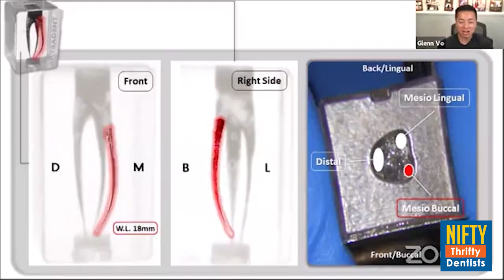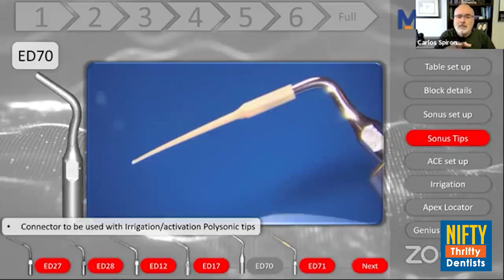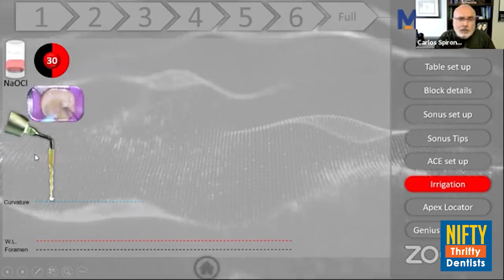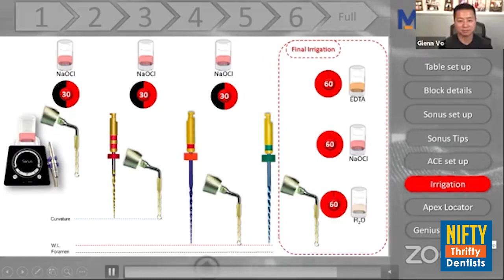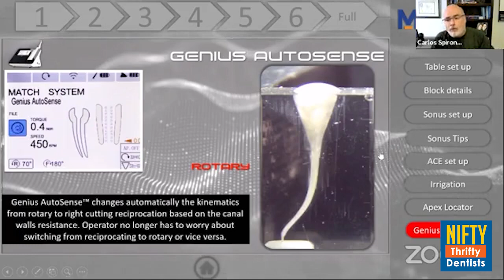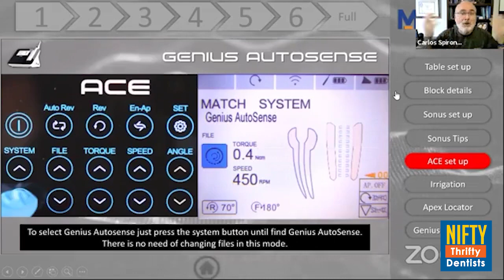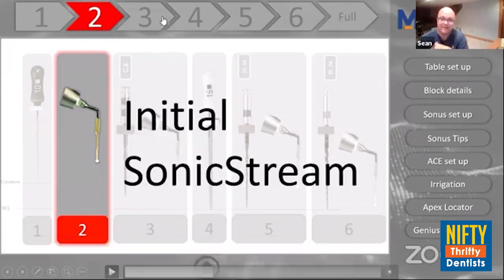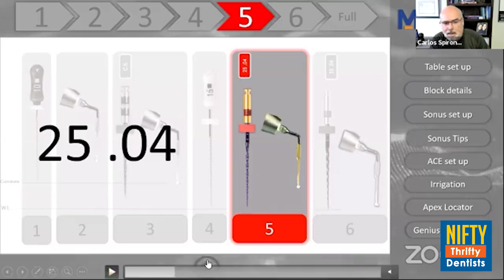Endo made simple feat. Dr. Carlos Ramos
This week, I had the pleasure of sitting down with two fine gentlemen: Sean Ryan—the “Head Cheese” over at Medidenta—and Dr. Carlos Spironelli Ramos. Recently, Carlos has had a blast bringing another breath of innovation to Medidenta.

Most of you folks in the Nifty Thrifty community are familiar with Sean’s face. Sean is a Nifty Thrifty “OG” who has sat down with me many times in the past. He’s been in the dental industry for ages—14 years running now—and has been running businesses for an even longer time.

Carlos, on the other hand, might be a new face. But you can trust him: Carlos has a Ph.D. in Endodontics with over 30 years of worldwide lecture and product development experience. He’s been helping Sean and his team over at Medidenta break into Endo.

If you’re not familiar with Medidenta, it’s an 80-year-old company that has gone through quite a few phases before settling on the unique identity we know today. Nowadays, Medidenta’s identity mainly revolves around offering an affordable way to shop for premium, cutting-edge products. And they’ve grown drastically since their early days—the team’s acquired a multitude of entities and product lines. But, all along, Medidenta has been known for innovating, creating, and distributing products.

Thus, Medidenta has a reputation for being the go-to source for dental professionals who are seeking classy instruments at a fair price. And while they’ve been a powerhouse in hygiene and handpieces for some time, they’re currently breaking into Endo—very much thanks to Carlos.

Carlos finds time to work in-house at Medidenta to both develop and support new products and programs. But, more than anything, Carlos is a professor with a passion to educate Medidenta’s clients about the products they offer. He loves to teach and inform folks like us about Medidenta’s robust selection of dental products.

If you’re interested in what Carlos has to say, make sure to tune in. But if you want to get the whole “nine yards,” make sure you attend one of his lectures at LVI in Las Vegas. If you don’t know of LVI, by the way, it’s an esteemed establishment with some clout to its name. In other words, they’re not some run-of-the-mill venue.

Sean and Carlos are always on the move with a vision of scaling even further and, this week, they told me they want to bring the Nifty Thrifty community along for the ride. That’s why they offer tons of deals specifically made for Nifty Thrifty members to sift through. Every single one of Medidenta’s products has a discount for Nifty Thrifty members.

If you want to call the office at , anyone who answers the phone will be 100% educated about the products. They’re particularly familiar with Nifty Thrifty members, so don’t be shy!

And don’t forget to register for one of Carlos’s LVI events! Alternatively, you can pair one of his events with their two-day course for an even sweeter deal (and some CE credits)!

Learn About:
1.) What’s Carlos’ story? How did he transition from an Endodontist in Brazil to a creative mind who is thriving in America, revolutionizing products at Medidenta?
2.) What are some of Carlos’s (many) accomplishments regarding innovations, books, and more?
Hint: Carlos has performed over 20,000 root canals!
3.) How is Carlos ensuring that Medidenta doesn’t only have what you need today but also what you’ll need tomorrow?

For this week’s episode, Carlos gives a passionate and fascinating presentation on their simplified endo system… Make sure to tune in to learn about what he has to teach us!
You’ll also be getting a sneak peek of some of their amazing products as well as some fun facts about them!

4.) What specific deals do Carlos and Sean have to share with us?
Hint: you should DEFINITELY be jumping on them.
5.) What does Sean have to say about the impact of Covid on businesses, people, and so on?
Specifically, how did Carlos and Sean make a spin on the crisis mode everyone was operating in and get extra creative instead?
Hint: Sean took some measures to get Medidenta on par with Amazon…

And more!